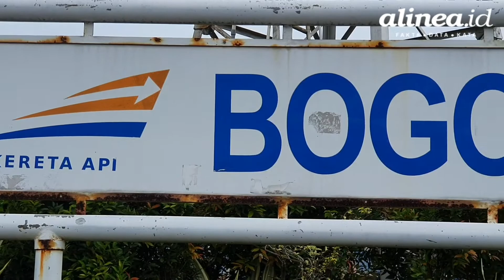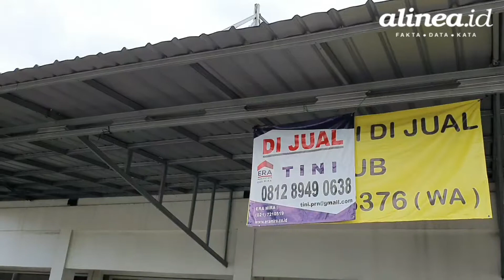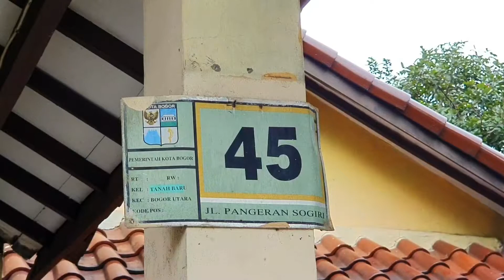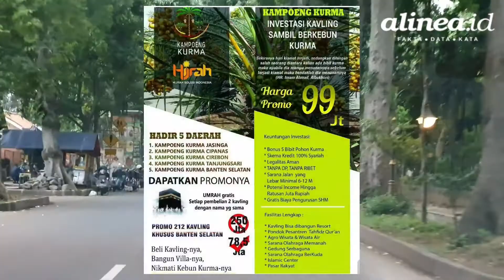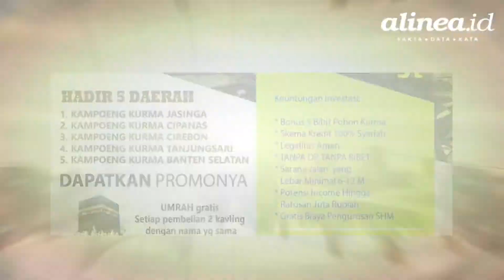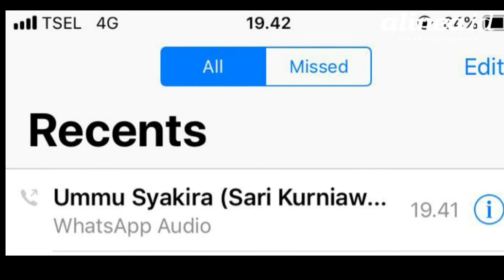Investasi bodong Kampoeng Kurma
Setelah kasus penipuan perjalanan umrah First Travel, menyusul kemudian investasi bodong syariah Kampoeng Kurma. Selengkapnya klik

Salah satu korban investasi Kampoeng Kurma yang ditemui Alinea.id Irvan Narsun bercerita, ketertarikannya untuk berinvestasi di Kampoeng Kurma karena menjanjikan imbal hasil yang besar, juga embel-embel antiriba. Bukannya untung, Irvan harus merelakan uangnya sebesar Rp417 juta hilang setelah berinvestasi. Simak video reportase lengkap Alinea.id menyusuri keberadaan Kampoeng Kurma!